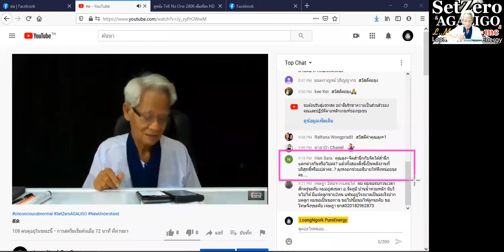ดัดเสียง/ New knowledge in 21st century I LMElaw I 17ธค63 I 24Hrs